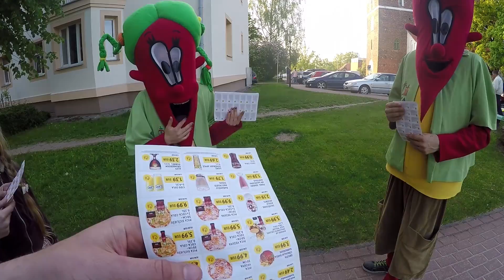SKOLĒNA SAPNIS: ČILLI PICAS REKLĀMAS DARBINIEKU SŪRĀ DZĪVE